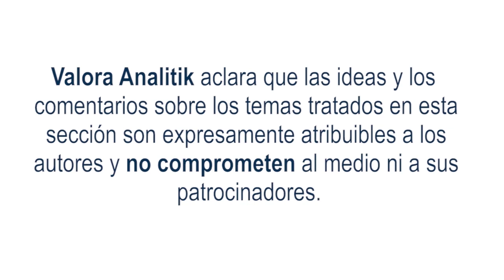Anticipar para capitalizar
El desafío consiste en anticipar eventos de riesgo pensando en cómo mitigarlos y revertirlos en positivo a medio plazo, actuando con la mayor previsión posible, a partir de la consolidación de herramientas basadas en data que permitan seguir las conversaciones de interés, identificar alertas y oportunidades, y tener una gestión más rápida de los mismos.